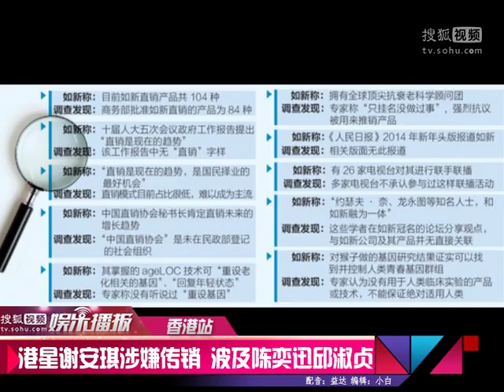港星謝安琪涉嫌傳銷洗腦 波及陳奕迅邱淑貞